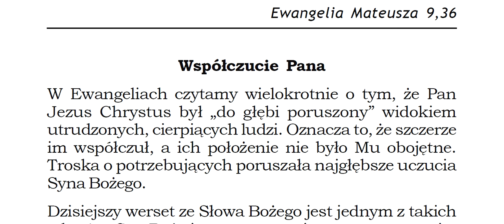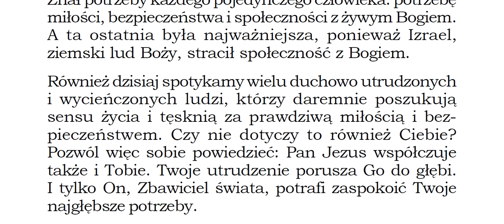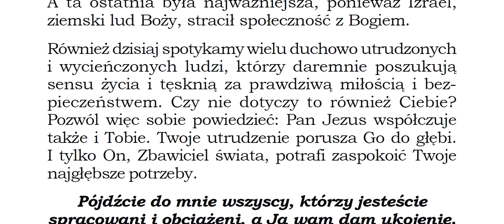widząc lud, użalił się nad nim, gdyż był utrudzony i opuszczony jak owce, które nie mają pasterza